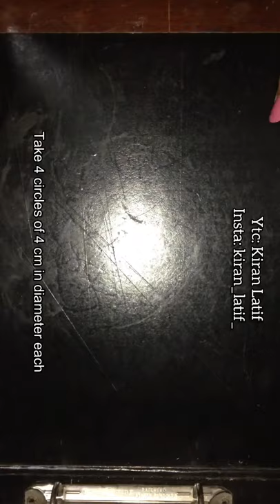Circle Envelope Card-Tutorial | Handmade card idea |shorts | Paper envelope making tutorial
Paper envelope making tutorial,
how to make envelope at home,
letter folding origami,
paper letter,
homemade envelope,
handmade envelope,
 origami envelope,
origami hobby,
handmade crafts,
handy crafts,
make envelope without glue tape and scissors,
handmade origami tutorial,
how to fold envelope,
envelope making with paper,
envelope making [With Glue And Scissors],
Make your own envelope,
circle envelope card,
card making,